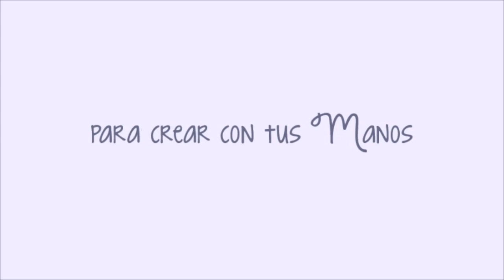Papeles decoupage, siluetas y mucho más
Marzo está siendo un mes frenético con muchísimas novedades en nuestra tienda de materiales para manualidades y labores y en este vídeo os enseñamos algunas de las últimas cositas que hemos incorporado a la tienda.